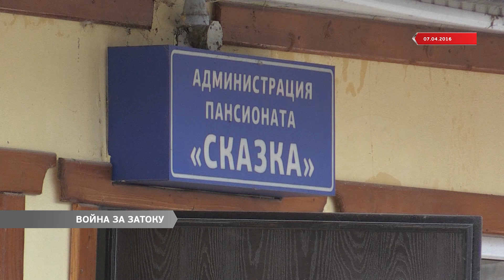Курортный поселок Затока превращен в поле боя за земли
Безнаказанность и открытая преступность. В Одессе прошла пресс-конференция по ситуации в Затоке, в ходе которой адвокат Александр Погорелый назвал заказчиков своего убийства.